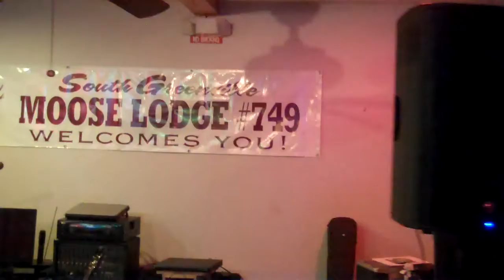Ann's birthday party at The Greenville Moose..4-14-2018